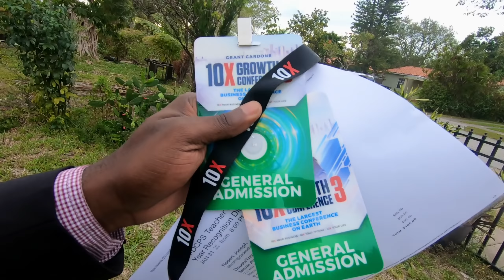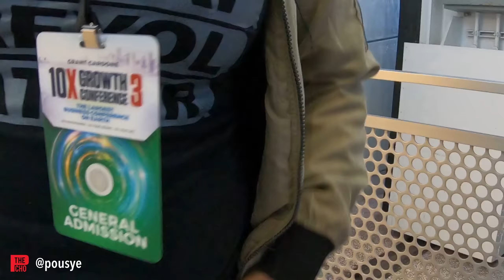10X Growth Conference 2019 -The Pousye Cho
10X Growth Conference 2019

THE 10X GROWTH CONFERENCE WAS CREATED FOR FORWARD THINKERS, TRAILBLAZERS, 10XERS, ENTREPRENEURS, SALES PROFESSIONALS AND BUSINESS OWNERS WHO SEEK TO SET THE TONE BY WHICH THE MARKETPLACE FOLLOWS.

This elite group represents the leading-edge of entrepreneurs and business owners – a group who refuses to accept an average company, average sales, average employees and an average life.

10Xers don’t wait for the "next thing", they create it.

Every year, the 10X Growth Conference brings the foremost authorities in their fields to share the information and strategies of tomorrow with you for three days of high-impact and actionable plans designed for immediate implementation in your business and life.

To be clear, the experts invited to speak are a far cry from the "so-called" experts and gurus that have overrun the internet with their training videos.

ALL of the 10X Growth Conference expert speakers are highly vetted and hand-selected by me personally. They are required to have an extensive background in both the education AND implementation of the strategies that they will present.

This is the biggest business conference in the world. I was lucky to attend this amazing event. I learn a lot about Sale, Marketing and Execution.
 There was a lot of amazing speaker like:
Sara Blakley, Russell Brunson, Elena Cardone, Grant Cardone, Ryan Deiss, Bethenney Frankel, Steve Harvey, Jesse Itzler, Daymond John, Tai Lopez, John Maxwell, Pete Vargas and many more

10X Growth Conference 2019
Pousye - The Haitian Hustler
Commercial Artist - Entrepreneur - Filmmaker